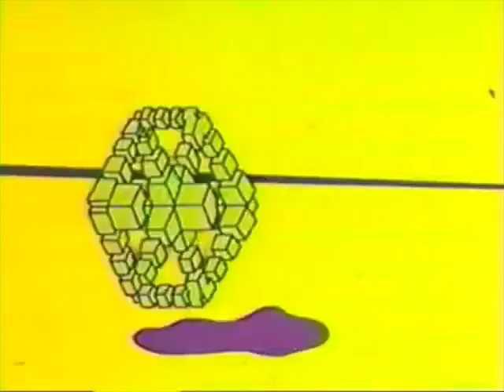Jetman Jet Team - Souvlaki Space Station